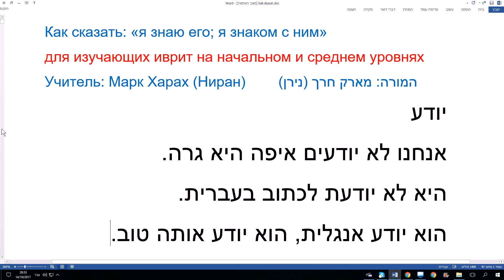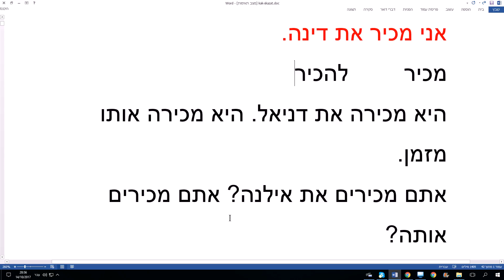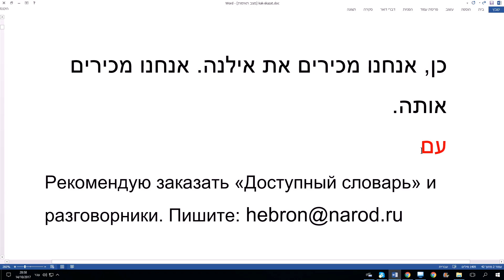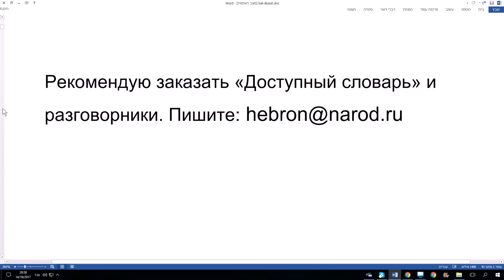521. Секрет: как сказать на иврите "я знаю его; я знаком с ним". Популярная ошибка в иврите